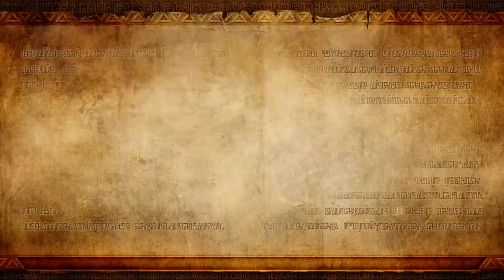Hyrule Warriors - Ocarina of Time - El Templo del Agua